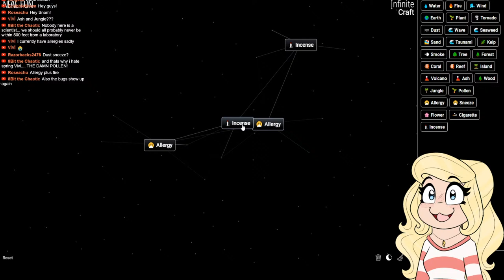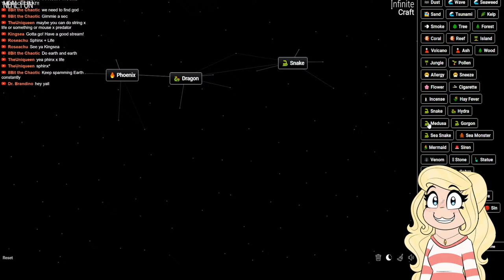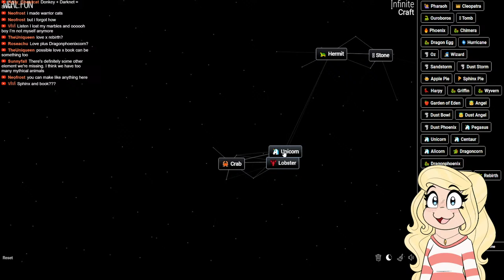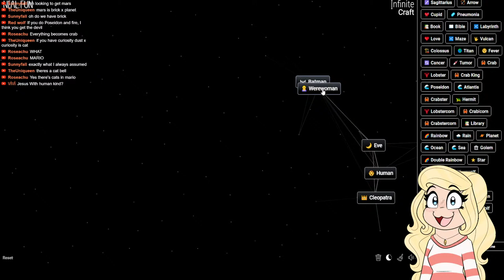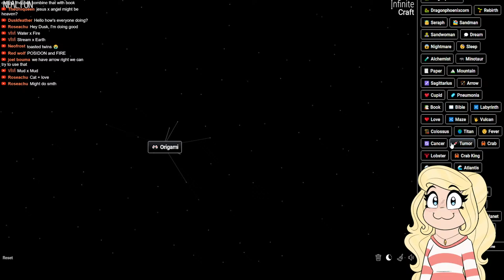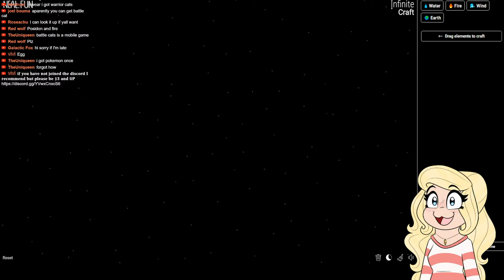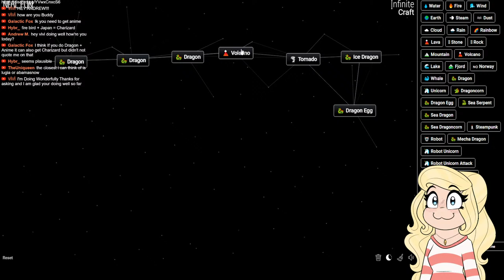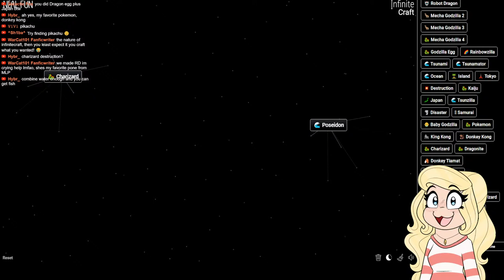I'm Overwhelmed By The POSSIBILITIES | infinite craft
The world is out our fingertips and by that I mean I'm probably just going to try and find cats over and over

Streaming each week - Tuesday 3PM PT / 6PM ET!